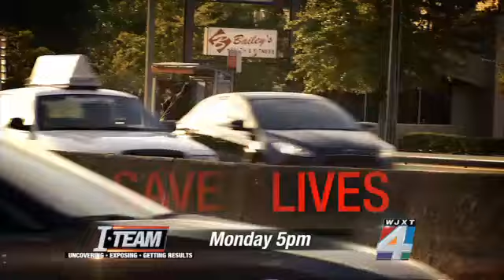Traffic Roulette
Kids vs. traffic! How 80 seconds could save lives! The I-TEAM investigates Monday at 5.​